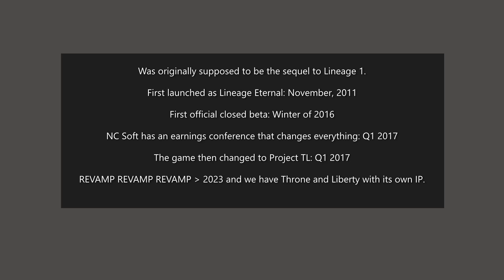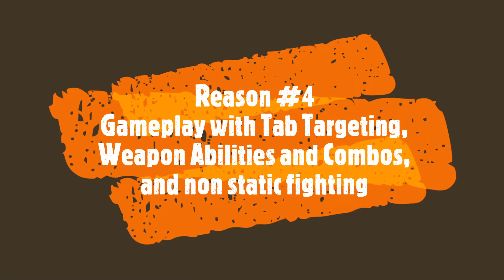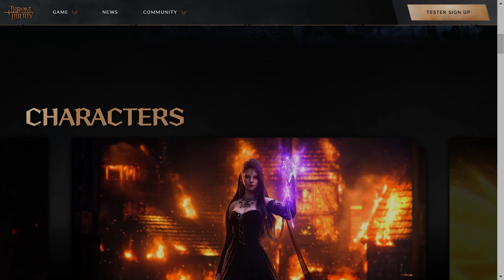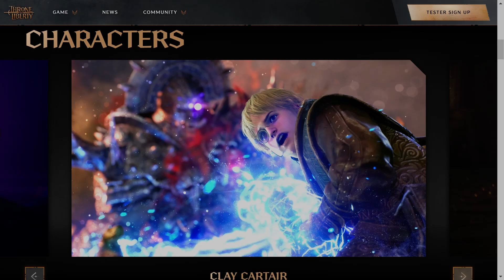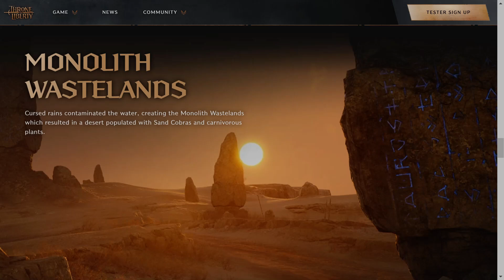Throne and Liberty: Top 5 Reasons to be HYPED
With Throne and Liberty launching in exactly 1 week in S. Korea, I figured it was time to start making more Throne and Liberty content since we have ourselves a sleeping Giant. This game LOOKS REALLY GOOD and that is NOT copium, but reality.

Amazon hasn't even begun the pump yet. Wait for it after the 7th.

The team has really revamped the game for launch and is catering to the western market with all the new massive changes. No more auto anything. Cash shop is gone except for cosmetics, and the only real issue I see is if they actually try and make the auction house REAL Money in the west, like it will be in the East. That will be the biggest issue I see with this game. HOWEVER...

Other than that it looks like we might just have ourselves the first banger in a decade...This is the first video I tried editing and stitching the audio clips.
Please be gentle :P

And...NO. That is NOT me in the thumbnail heh :D